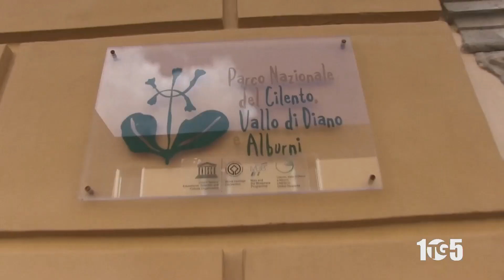Chiara Ianni direttivo Parco Cilento 29feb